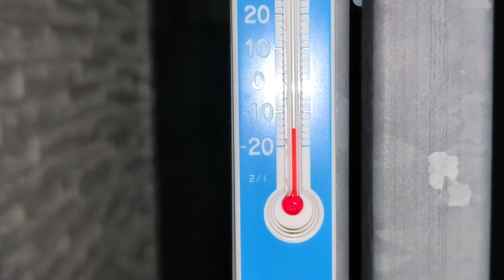除雪車と一緒にお散歩⁉️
今朝のヴェル&ヴィオ🐶🐶🐾
雪はサラッとしか降らなかった朝は−15℃🥶
お散歩に出発したら前を走る除雪車と一緒にお散歩🤣
途中で除雪車とバイバイして雲の隙間から見えてきた月を見ながらお散歩してウマウマ朝ごはんをペロっと食べたヴェル&ヴィオでした🤩👍🏻